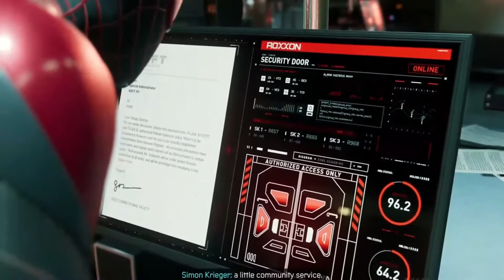SPIDER-MAN MILES MORALES PS5 Walkthrough Gameplay Part 32 - BIG TIME SUIT (Playstation 5)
PS5 Spider-Man Miles Morales Walkthrough Gameplay Part 32 includes a PS5 Review and Playstation 5 Campaign Mission for Marvel's Spider-Man Miles Morales on PS5, Playstation 5, and PS4 Pro. My Full Game Marvel's Spider-Man Miles Morales PS5 Walkthrough Gameplay will include a Review, Story Missions, Cut Scenes, Cinematics, Suits, Peter Parker, Miles Morales, Finn, Tinkerer, All Campaign Missions, Bosses, Skills with the Full Story until the Ending of the Single Player Campaign. Thanks Playstation for giving me the Full Game of Spider-Man Miles Morales.